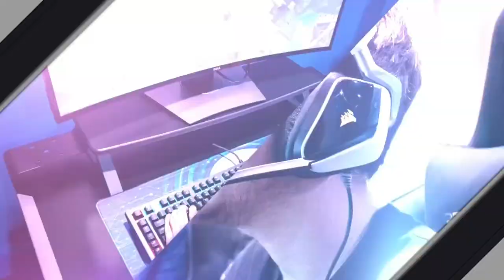Smash Bros Spring 2023: Marietta College vs. Manchester University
Marietta College plays against Manchester University in Super Smash Bros. Ultimate as part of the Great Lakes Esports Conference Spring 2023 season.

0:00 Introduction
7:45 Game 1
29:49 Game 2